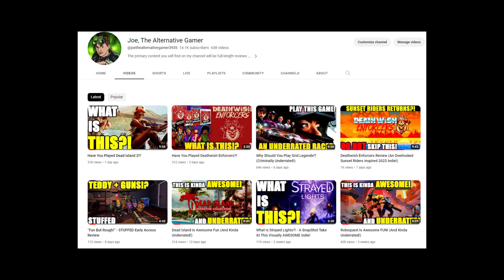Trinity Trigger Is Awesome! (And Underrated!)